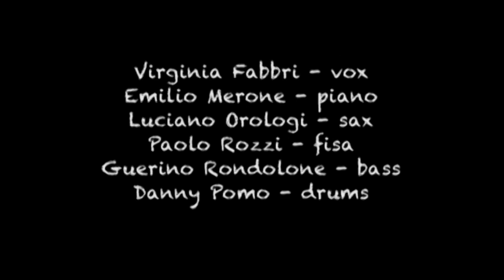La filastrocca della maga Brì - Live in Rome 2007